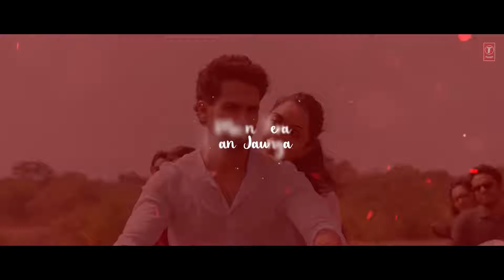Sath chodunga Na Tere piche aaunga Hindi song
Sath chodunga Na Tere piche aaunga mang lunga khuda se chhin launga Tere naal Mohabbat Ko aaunga song